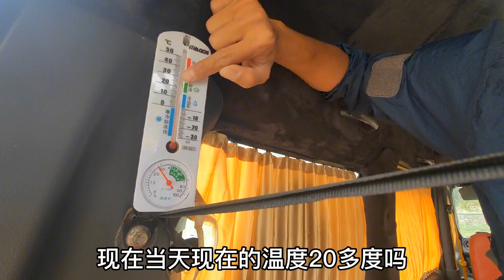铃木浪迪自改床车环游中国，参观完瞬间觉得比亚迪唐dmi不香了！